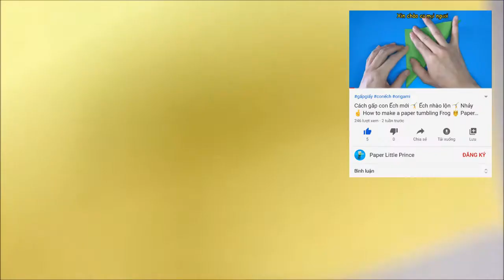Hướng dẫn cách gấp ngôi sao giấy ⭐ cách 2 loại ⭐ How to make a paper Star ⭐ origami Star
⭐ Hướng dẫn cách gấp ngôi sao băng giấy
⭐ How to fold a star with paper

      để theo dõi những video thú vị hơn của mình nha

😎 I'll try my best to make good videos